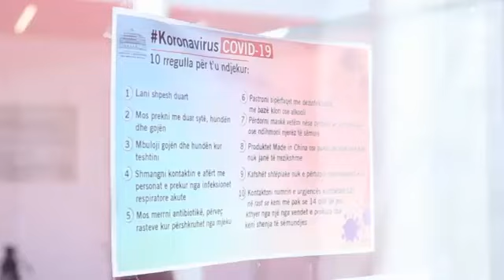Ministria nxjerr videon tjetër informuese: Kujdesi për higjienën në shkollë ju mbron juve dhe...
Pas vendimit për rikthimin e nxënësve në shkolla mes pandemisë së koronavirusit, Ministria e Arsimit po video informuese mbi rregullat që duhen zbatuar për të shmangur infektimin e tyre me COVID-19.

Ministrja Besa Shahini postoi një video ku informon nxënësit se se duhet të kujdesen për higjienën e tyre dhe të lajnë duart pas çdo veprimi të tyre.

Ministrja Shahini shprehet se në këtë mënyrë do të mbrojnë veten, mësuesit dhe familjarët e tyre.